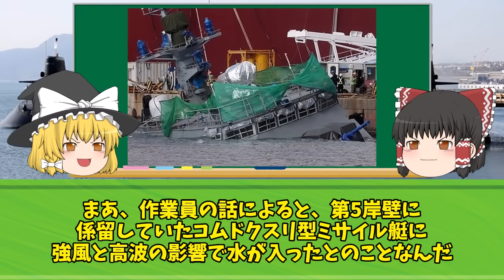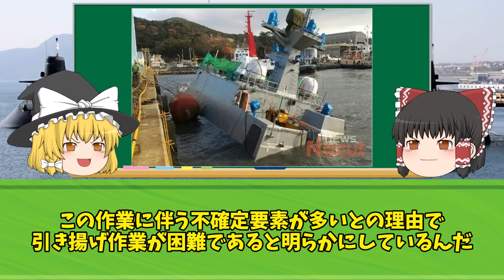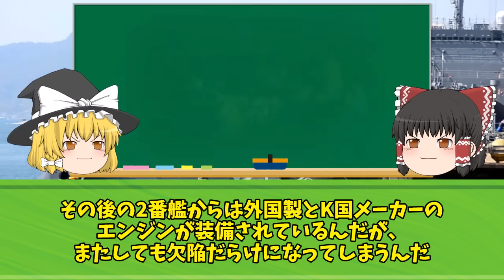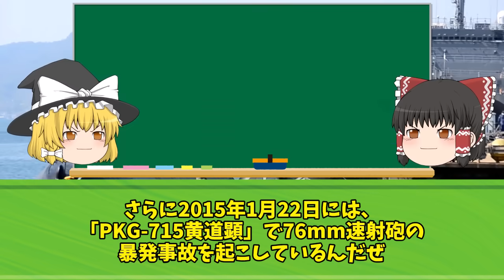韓国の艦艇が進水後、わずか5秒で沈没してしまう...w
iStock.com/Purplevideos,circotasu,baileystock,komisar,viafilms,3DSculptor,PlotPhoto,snksnksnksnksnk,jjneff,designprojects,AvigatorPhotographer,felixmizioznikov,vesperstock,Treedeo,mutra,Yuri_Arcurs